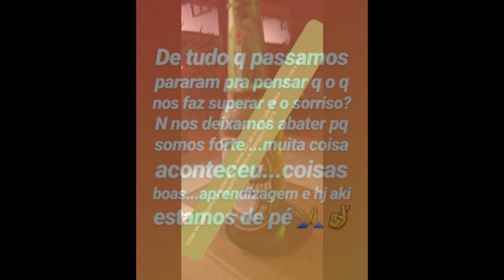Fabiana - despedida amigo - farmácia - Sete Lagoas MG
14/12/2019 - Davisson lopes fotografias filmagens e clipes - 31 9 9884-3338.